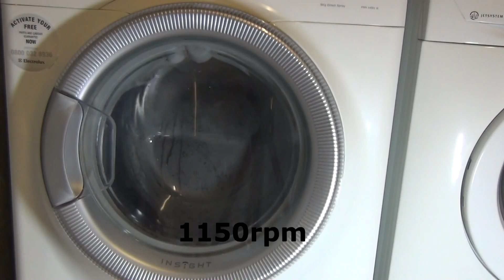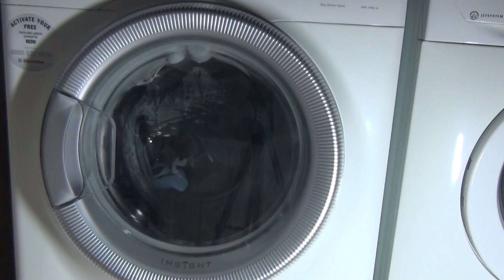Electrolux Insight Time Manager EWN14991W : Jeans : Final spin 1200rpm and unload (pt 5 of 5)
final part on jeans cycle, it dose a 1200rpm Final spin, very similar to the full fat 1400rpm spin phase, this is designed for jeans and poly cotton (synthetic) spin.